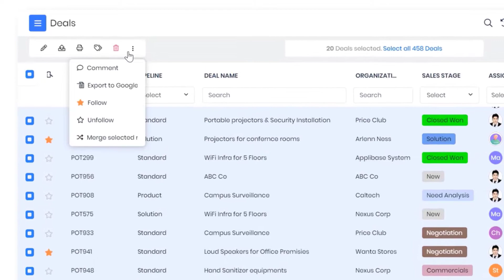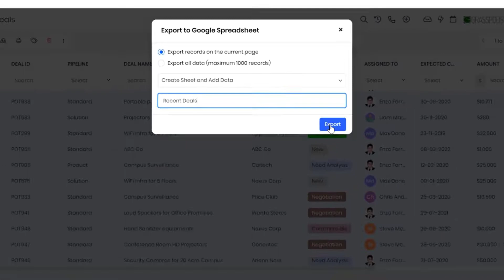Export to Google Sheets integration with Vtiger CRM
In this video, we will walk you through the overview of Export to Google Sheets integration in Vtiger CRM.